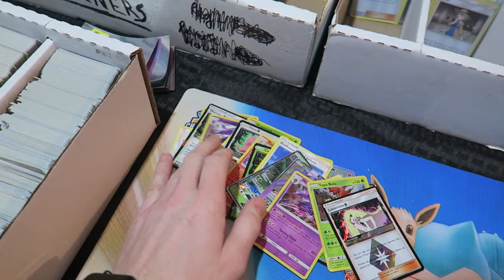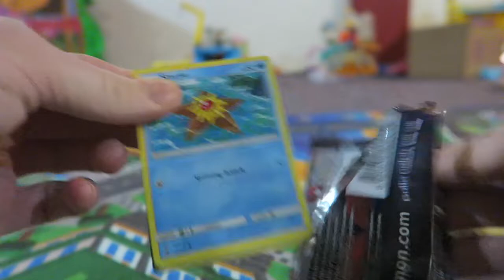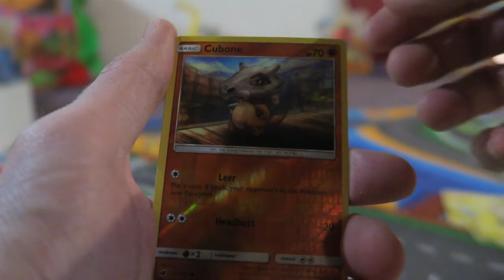Choosing a Winner!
Danny tells you about some of our upcoming plans AND tells you who won our contest!

Kris Kemp
Wayne Clark
Adam Christofferson
Mitch Westrick
Michael Sorensen
Karl
Kody Wilson
Charlie Hurlocker
Ryan Kennedy
Corey Roy
Alex Czilok
Brian Sciarratta
David Peden
John W Bright
David Peden
Kyle Hopfensperger
PokeDexter
Thomas